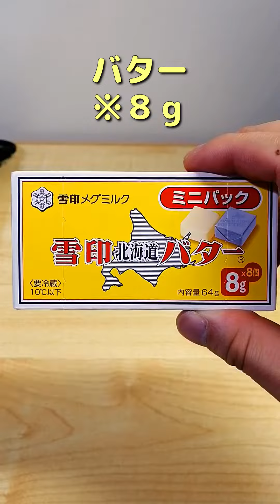【スイーツのような濃厚たまごサンド】病みつきになる甘さの作り方。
あま～い味の卵がクセになるたまごサンド。
ひと手間で美味しさグレードアップ！

食パン５枚切り　4枚

バター　８g

こたろうが料理をして食べるチャンネルです。
こたろうは日本在住です。
調理には、HSM(ホットサンドメーカー)やガスバーナーなどのキャンプ用品をよく使います。
日本のお店で買った食材を創意工夫して料理しています。
そのため、一般的な料理とは違うもことがありますが、
今後の活動の励みになります。